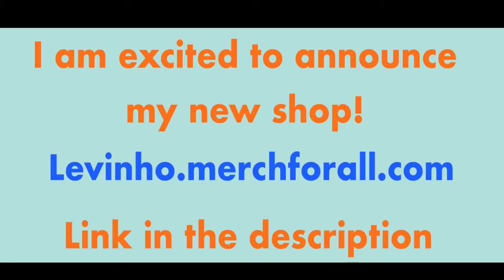PUBG Mobile With William - WHAT YOU SHOULD DO TO CAMPERS | SOLO VS SQUAD